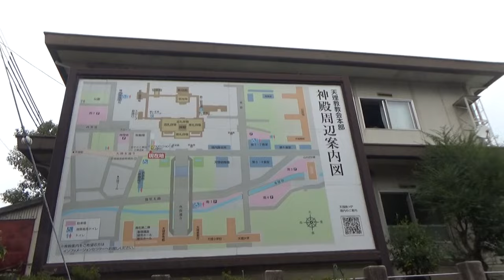ゆかいが行く天理教教会本部 案内をしてくれますので・・案内を聞いてから教会本部の入ります。撮影は出来ませんが・・信者以外でもお参りが出来ます。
神殿では、毎日のおつとめ、毎月26日の月次祭などが勤められます。
神殿を四方から取り囲む四つの礼拝場は、合わせて3157畳の広さがあり、月に一度の祭典日には、多くの参拝者で埋めつくされ、境内地いっぱいにあふれます。